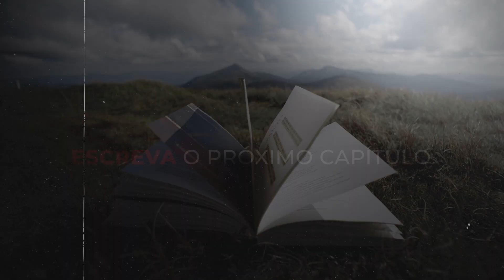O Fim da América e do Mundo Como Conhecemos!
e ganhe desconto de 35% na inscrição do curso O Fim da América e do Mundo Como Conhecemos! Use cupom: LIBERDADE, válido por 24 horas!

Para meus apoiadores no Locals o desconto é de 50%, clique no link e acesse o cupom